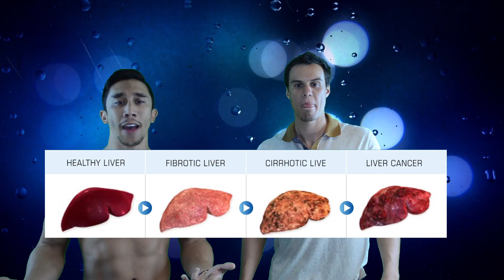Increase HGH Naturally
10 Simply ways to naturally increase your bodies Growth Hormone production.  Free and Naturally!